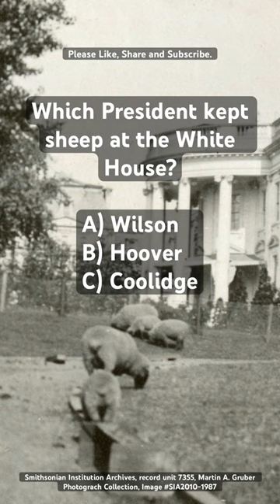Which President had sheep @ the @WhiteHouse?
Which President had sheep @ the @WhiteHouse? This short video will let you know.